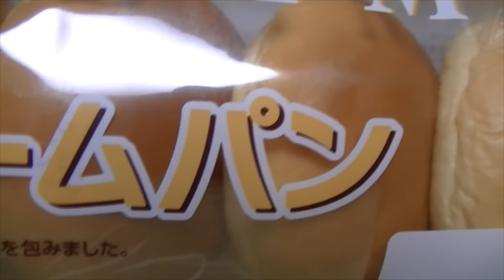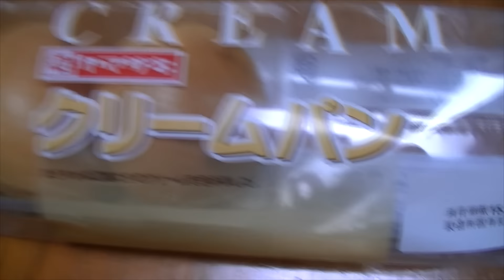Japanese Cream Bread (Pan)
Another video on some of the foods/snacks I love to eat here in Japan. This time we look at Cream Pan (bread) which I absolutely love.

Welcome to Japan Online (JOC). We will cover things from Japanese culture, news, life, travel, food and anything about Japan.  Please take your time and look through our videos and also check out our site (link above) for more things about Japan.

Thanks
Japan Online